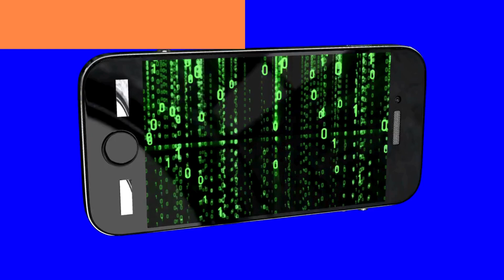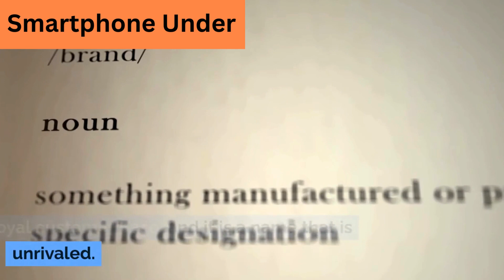Amazon Year End Sale 2023 | Best Smartphone Deals On iPhone, Samsung, OnePlus 2023 | Christmas Sale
Top Queries:

end of the year sale
amazon prime day sale 2023
Deals on amazon prime
Best deals on amazon prime
amazon sale
year end sale 2023
year-end clearance sales
sale end year
prime.day deals
prime day deals
prime day amazon
deals on amazon
year end clearance sales
sale end year
amazon end year sale
end of year sales
end of the year sales
best end of year sales

Smartphone Under channel is a Participant in the Amazon Services LLC Associates Program, An Affiliate Advertising Program Designed to Provide Means For Sites to Earn Advertising Fees By Advertising & Linking to Amazon.com. Amazon, Amazon Logo, & The Amazon supply Logo Are Trademarks Of Amazon.com, Inc. Or Its Affiliates.